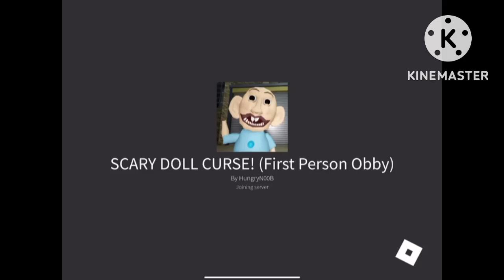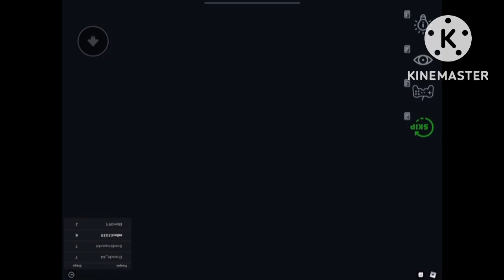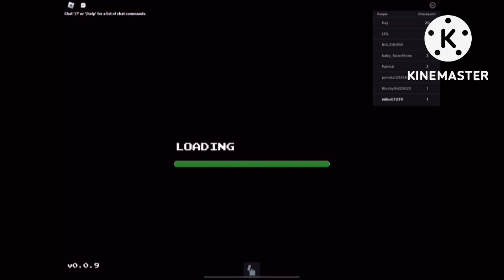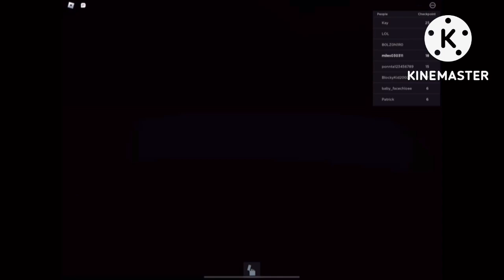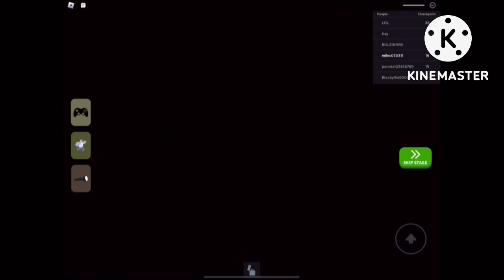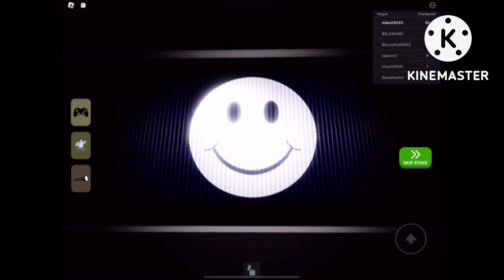Lazaretto Chapter 1 Custom Story HungryN00B